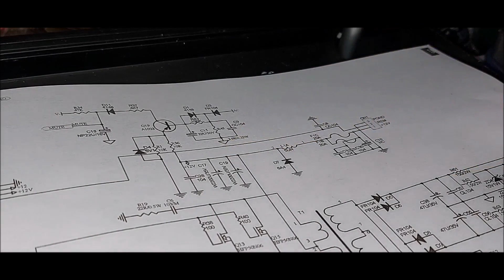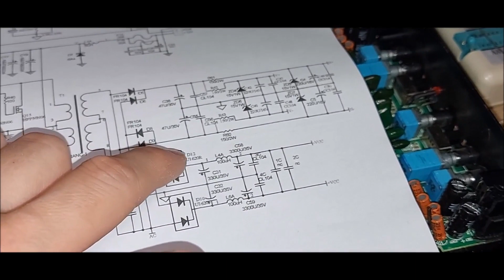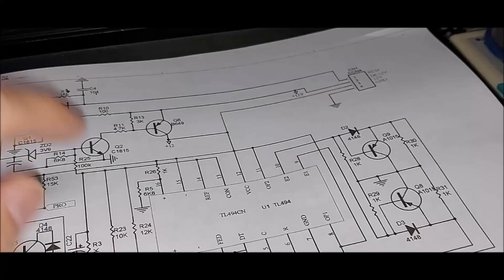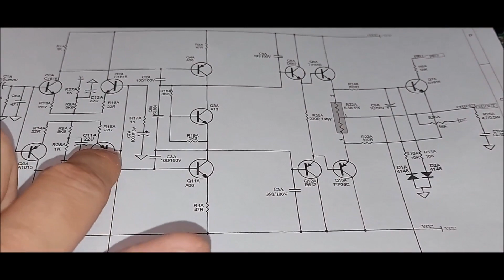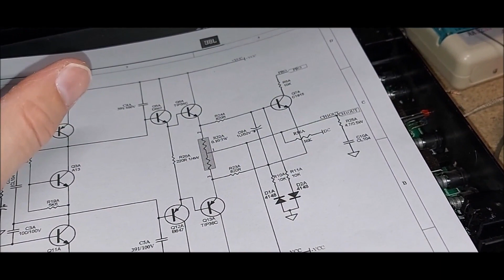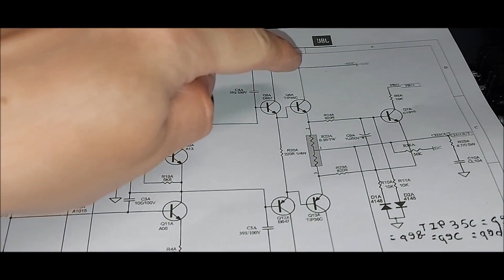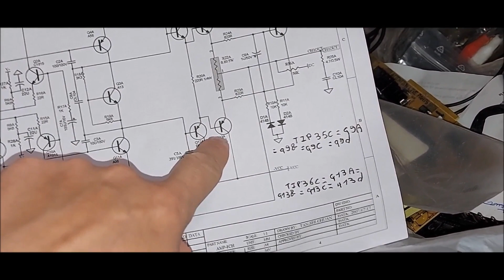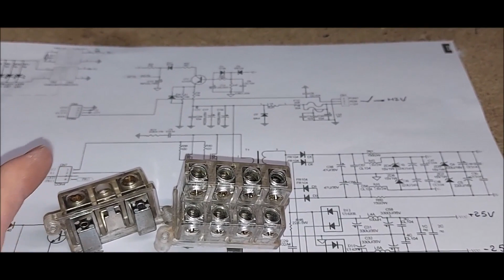Ampli voiture en panne JBL de model GTO504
Voici une petite liste de matériel:
Fer à souder ou
Multimètre ou
Tournevis cruciforme ou